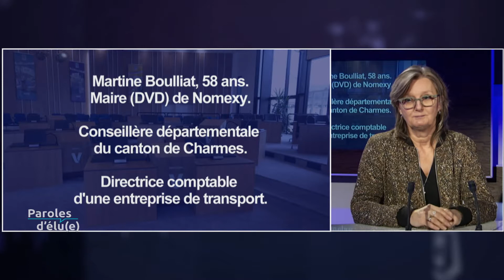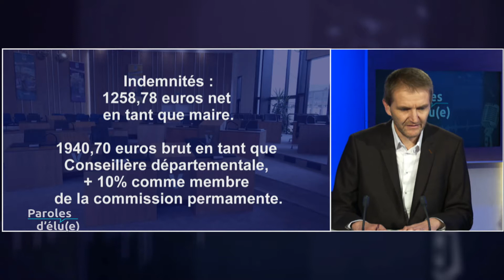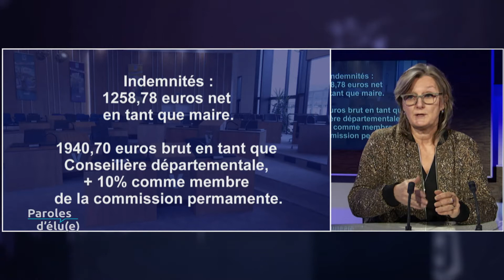Paroles d'élu(e) : Martine Boulliat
Avec Martine Boulliat, maire (DVD) de Nomexy, conseillère départementale du canton de Charmes.